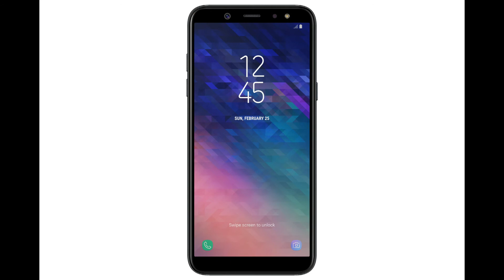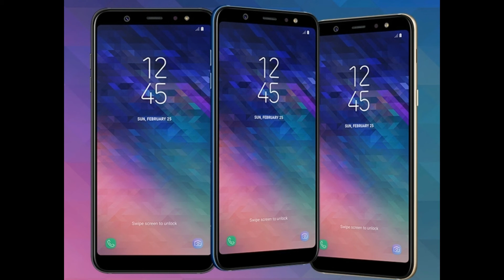Samsung Galaxy A6 and A6 Plus - AMOLED and Full View Display Smartphone!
Samsung Officially announced Galaxy A9 and A9+ with Full View Amoled Display. The Specs, Features, Camera, Features and Full Information of this Phone given in this Video
Samsung Galaxy A6 (Black, 32GB)
Samsung Galaxy A6 (Gold, 32GB)
Samsung Galaxy A6 (Blue, 32GB)
Samsung Galaxy A6 Plus (Black, 64GB)